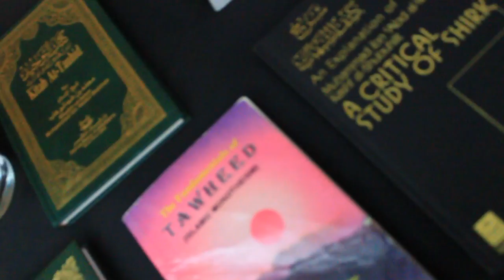Fundamentals of Faith 101 | Ryerson MSA 2011-2012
The Fundamentals of Faith 101

Seminar on Tawhid

After Salatul Jumuah 2:30pm - 7:30pm

Free Admission

Notes will be available

Taught by: Abdul Malik Mohammad

Course compiled from:
1. Light of Guidance 2.0: Taught by Sh. Yasir Qadhi at Al-Maghrib Institute
2. "Kitab At-Tawheed" - Explanation by Sh. Nabeel ul-Haq (Student's Guild, Al-Kauthar Institute)
3. "Fundamentals of Tawheed": By Dr. Bilal Philips
4. "Explanation of Sh. Muhammad bin Abdul Wahhab's Kashf Ash-Shubuhaat: A Critical Study of Shirk" by Sh. Yasir Qadhi
5. "He Came to Teach You Your Religion" By Sh. Jamaluddin Zarabozo
6. "Conditions of Laa Ilaha Illallah" by Sh. Jamaluddin Zarabozo
7. Purification of the Soul By Sh. Jamaluddin Zarabozo
8. Explanation of The Three Fundamental Principles (Usool us-Thalatha) By Sh. Ibn Uthaimin
and other material!

Credits:

Nasheed Vocal Only
Mishary Al-Afsy - La ilaha illallah

Welcome to Ryerson Muslim Students' Association